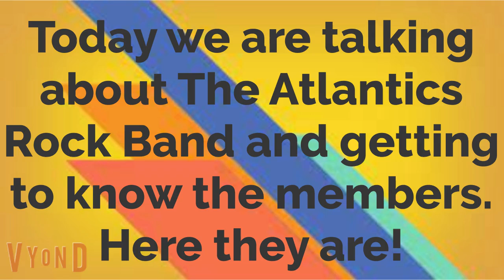All About The Atlantics Rock Band Members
Today we talk about The Atlantics Rock Band Members.
Tailsland Martinson - Drummer
Trickshot - Drummer
Andrew Orozco - Keyboard Player
Darren Pipster - Electric Guitarist
GA BRiCKS - Electric Guitarist
Conner The Sushi Packer - Electric Guitarist
Coby M. - Lead Singer
TYWTBH - Bass Guitarist
Lizzie Willigan - Bass Guitarist
Kyle Smith - DJ/Turntable Player
Mia Scheidenhelm - Keyboard Player
Gabrielle Durham - Tambourine Player
Never give up, trust your instincts!